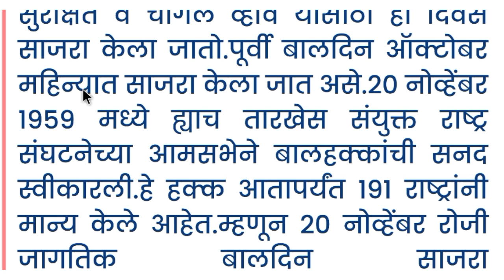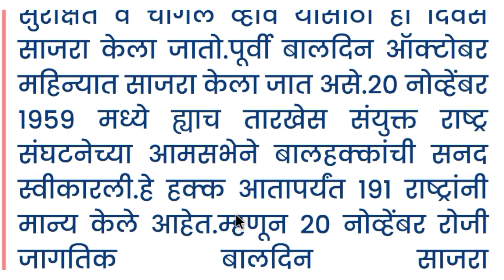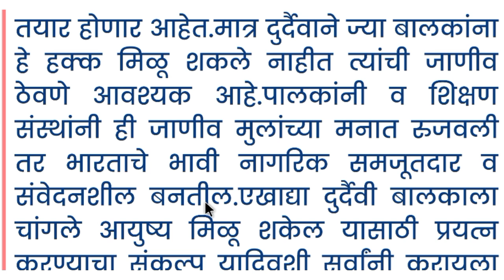बालदिन माहिती | बालदिन निबंध | बालदिन माहिती मराठी | बालदिन भाषण